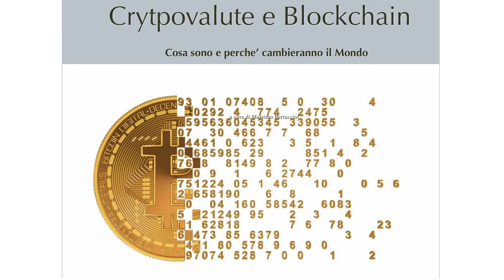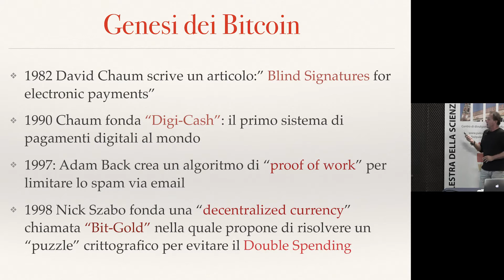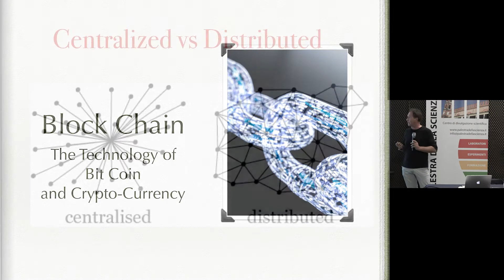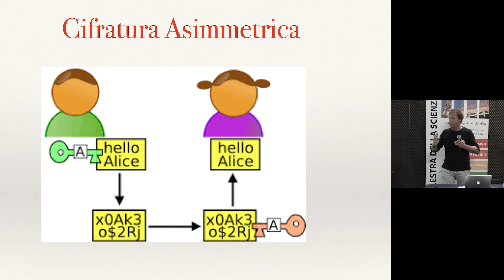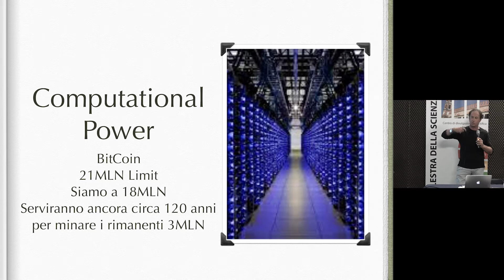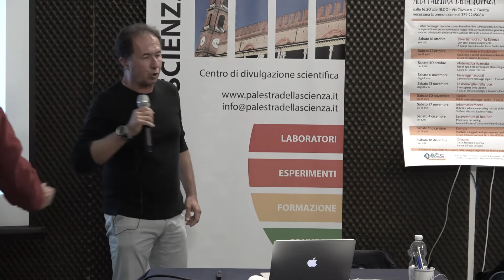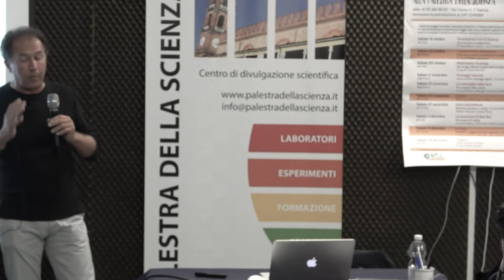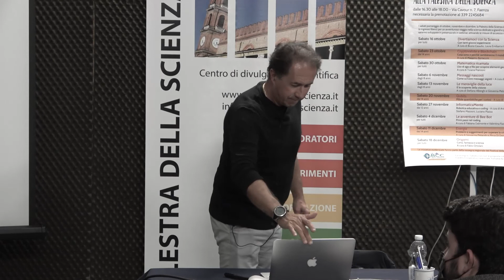CRYPTOVALUTE E BLOCKCHAIN - M. Bertaccini - Sabato con Noi - 23 10 2021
Un’analisi sul nuovo mondo delle Cryptovalute e della Tecnologia che sta dietro esse.
In questo incontro analizzeremo cosa sono, perché nascono, come si formano e come vengono scambiate e processate le Cryptovalute tra cui Bitcoin.
Verrà inoltre spiegata la Tecnologia sottostante ad esse: la Blockchain, sempre più adottata anche per altri scopi e non solo per le transazioni finanziarie.
Gli obiettivi dell'incontro sono di far capire ad un interlocutore non professionale le basi che governano le Cryptovalute e la Blockchain senza addentrarsi nella matematica e negli aspetti più tecnici.